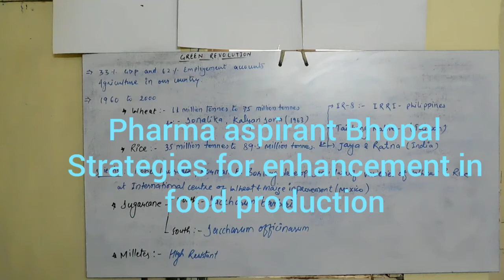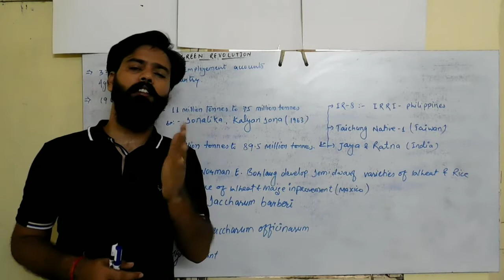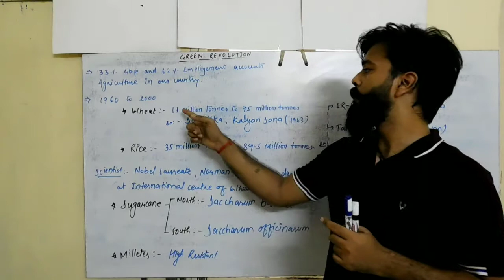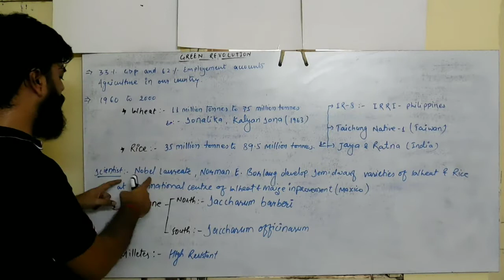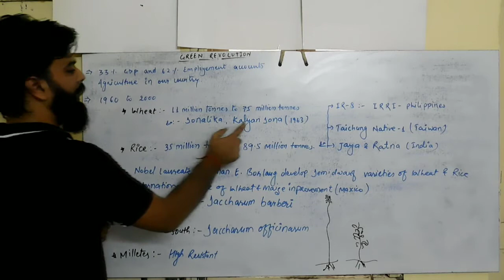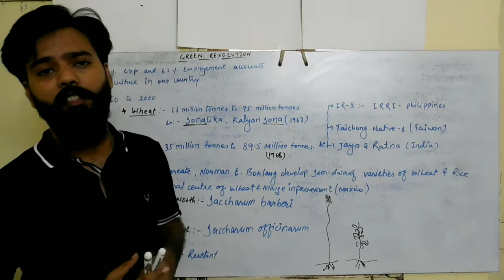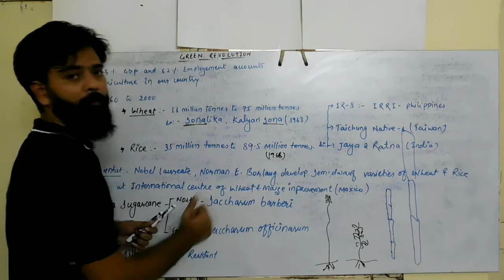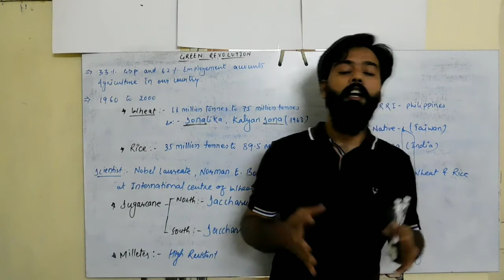Strategies for enhancement in food production, part-13 ( Green revolution, class-12th)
Join our classroom program in bhopal for 11th/12th/NEET/AIIMS/GPAT/NIPER/DI/PHARMACY SEMESTER/MBBS Pharmacology.